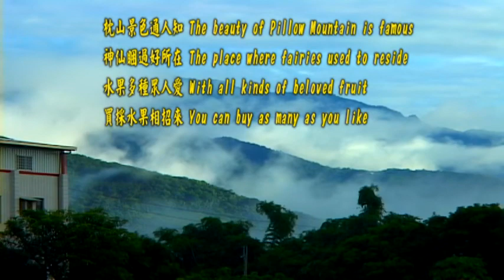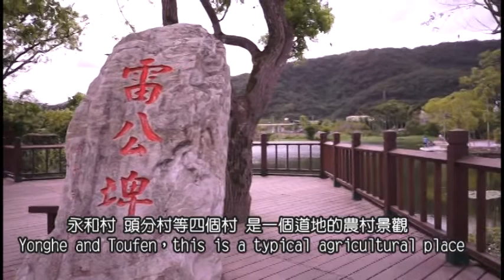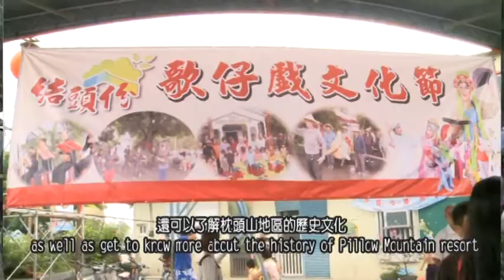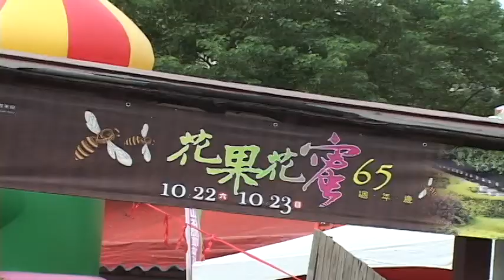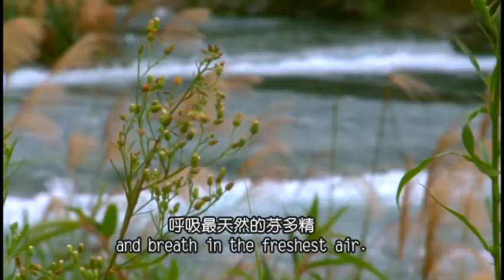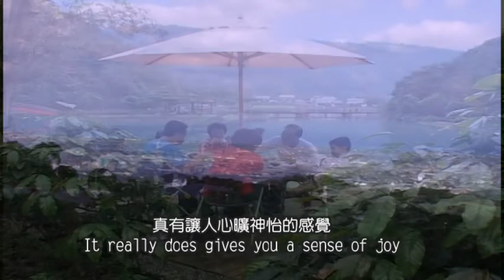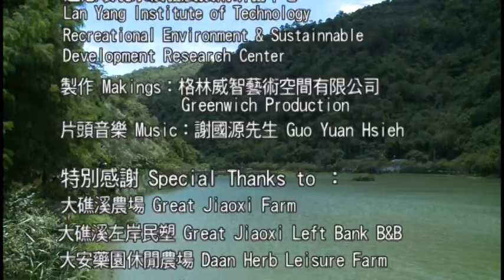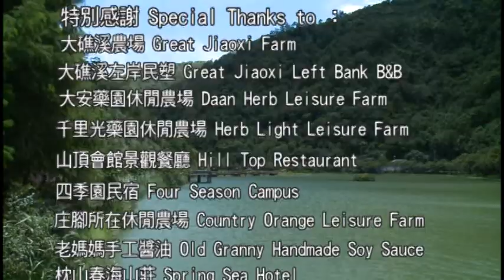枕頭山休閒農區 中英文 19分鐘簡介